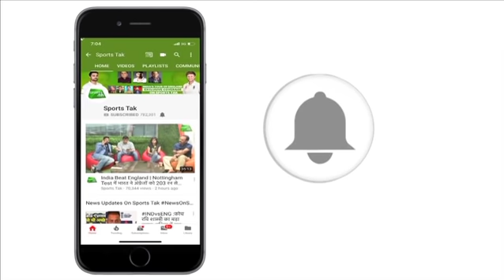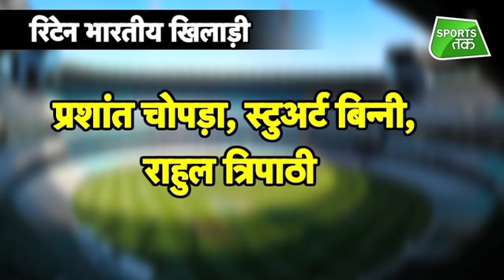Rajasthan Royals Retain 16 Players | Sports Tak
The 12th edition of the Indian Premier League officially kicked off today with the announcement of player retention from all franchises. Rajasthan Royals, the team that made a strong impact by finishing among the top four teams in the league stage and qualifying for the playoffs, have gone ahead and retained 16 of its players ahead of the IPL auctions for 2019 season.